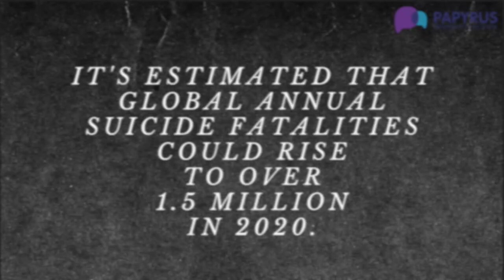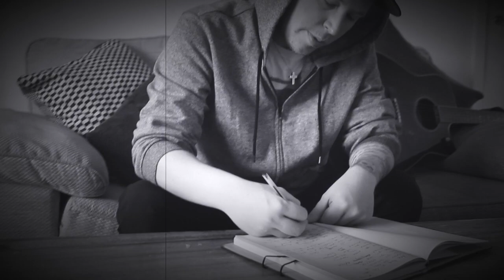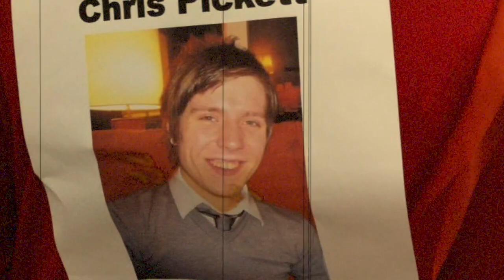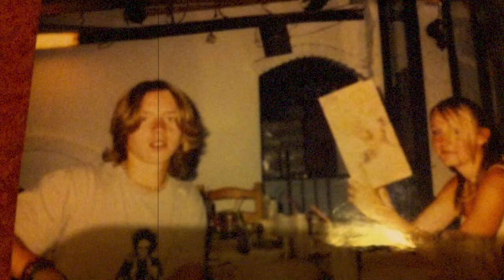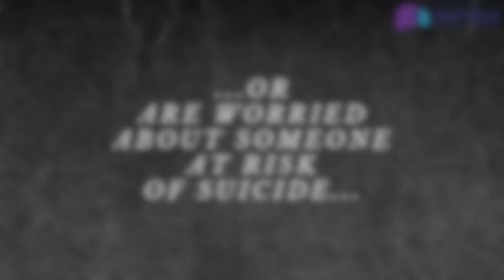Matt Dunne - One More Day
I wrote this song in 2009 after a friend of mine took his own life. I decided after all these years i didnt want the song to die with me, so i decided to get it recorded. I reached out to some suicide forums to share my story and to see if anyone who had lost someone to suicide or who had surivived it themselves, and wanted to be involved. I see this song as a tribute to everyone we lost too early and also to raise awareness. Let's start talking!

If you are a young person at risk of suicide or are worried about a young person at risk of suicide: